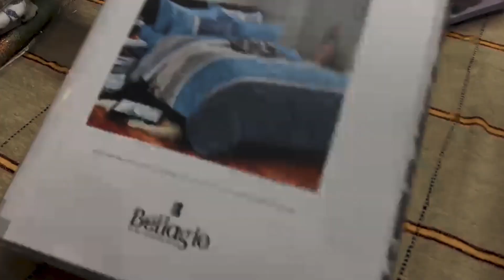Anniversary gift unboxing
AKSHAT SINGH VLOGS